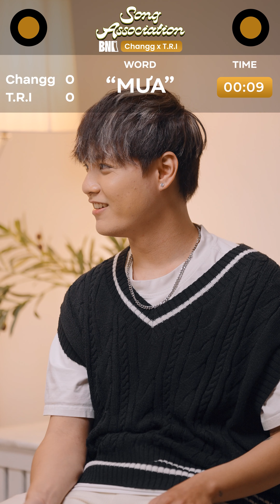CHANGG hát HYPE BOY, AFTER LIKE, T.R.I hát CÓ HẸN VỚI THANH XUÂN I Song Association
Bộ đôi Changg - T.R.I đã đến với thử thách Song Association. Một bên Trang, một bên Trí, đoán xem ai sẽ mang về chiến thắng rực rỡ trong thử thách ngang tài ngang sức này?

STREAM NGAY "MỖI KHI EM NHÌN ANH" TẠI: UMVN.lnk.to/MKENA